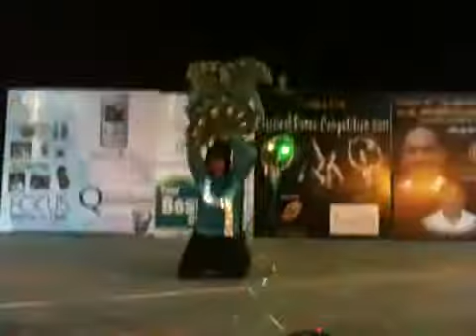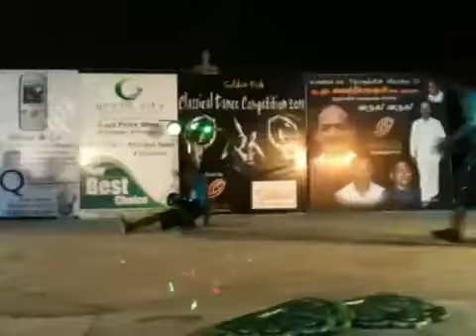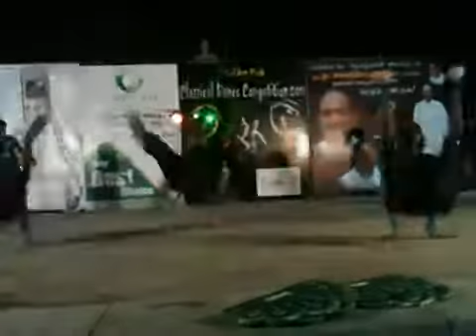Classical Dance Competition - 2011